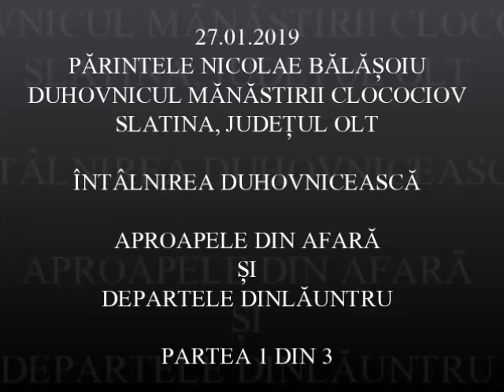20190127 NICOLAE BALASOIU APROAPELE DIN AFARA SI DEPARTELE DINLAUNTRU 1DIN3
20190127 NICOLAE BALASOIU   APROAPELE DIN AFARA SI DEPARTELE DINLAUNTRU 1DIN3